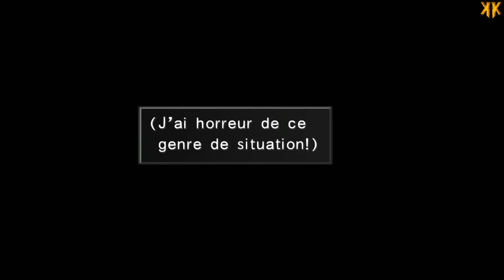Let's Play - Final Fantasy VIII Remaster | Episode 9 : Horizon ( NC )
Final Fantasy VIII est un jeu sorti en Octobre 1999 et développé par Square.

Synopsis : L'histoire de Final Fantasy VIII s'ouvre sur un duel entre Squall Leonhart et son rival Seifer Almasy, lors d'une séance d'entraînement à l'extérieur d'une académie militaire appelée « Garden ». Durant le combat, les deux étudiants se blessent le visage l'un de l’autre et rentrent au Garden pour se faire soigner. Squall doit alors passer la première épreuve pour devenir SeeD.

Plateforme : PS5
Montage : Sony vegas Pro 16
Miniatures : Photoshop CS5